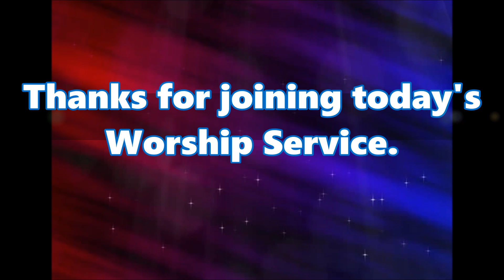Sunday Morning Worship 11.29.2020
Goler Memorial Sunday Worship 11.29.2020